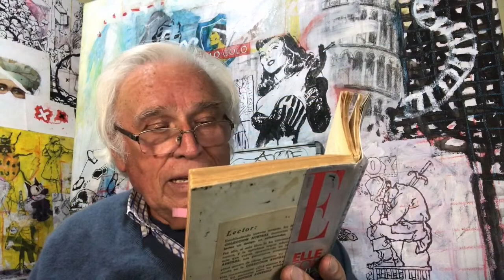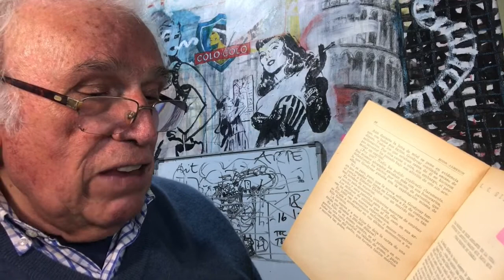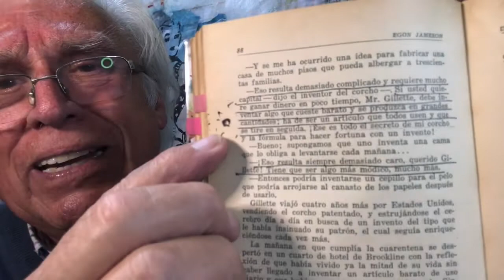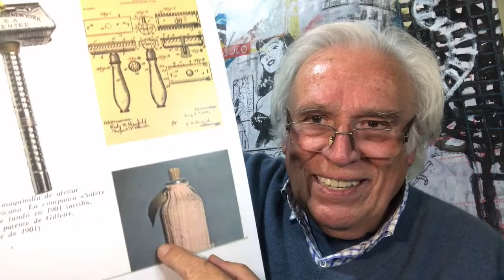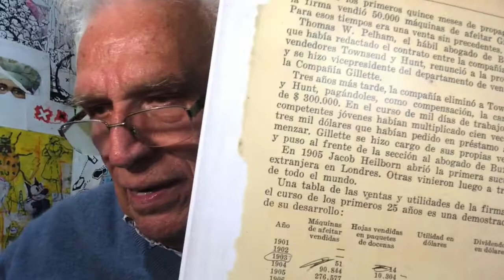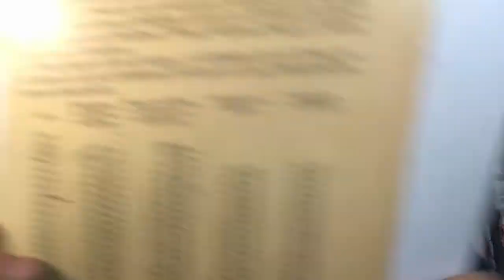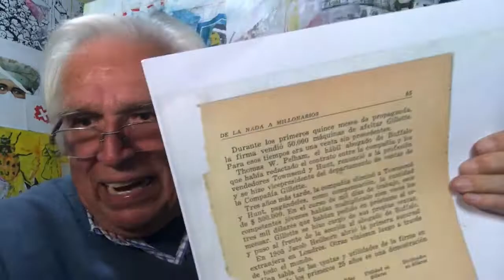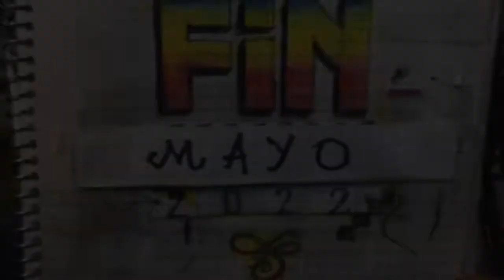115. La increíble historia de don Gillette.